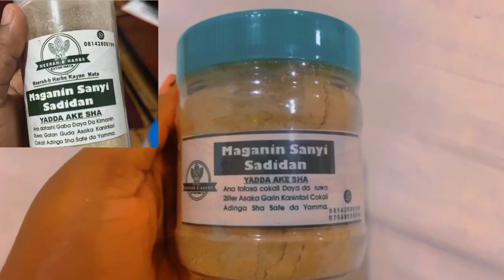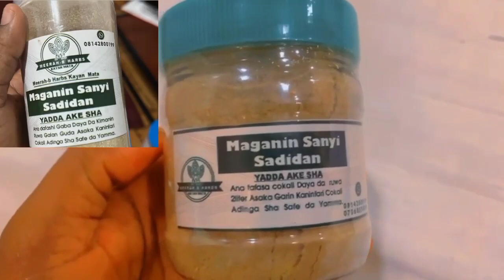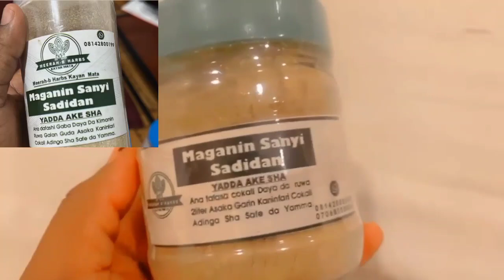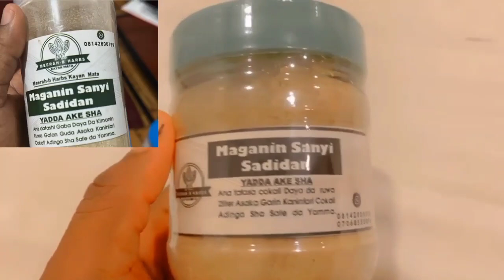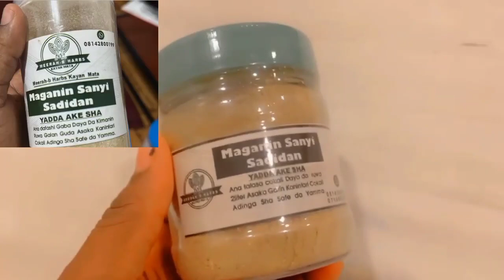HAGEN DALA...3, Kaddarata tun kafin zuwanta a rubuce take!!